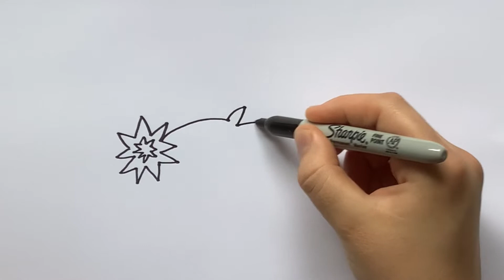How to draw a Shooting Star ✏️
How to draw a shootingstar